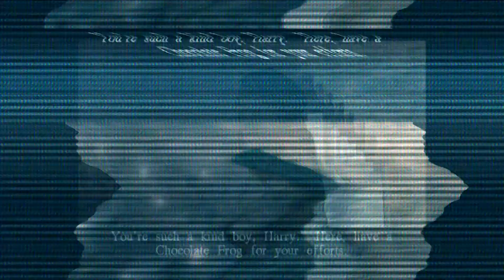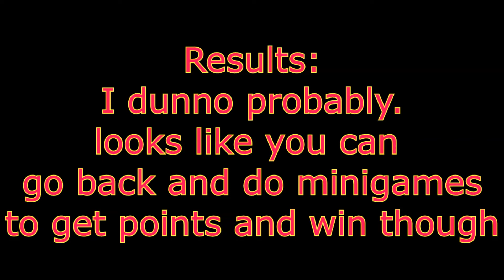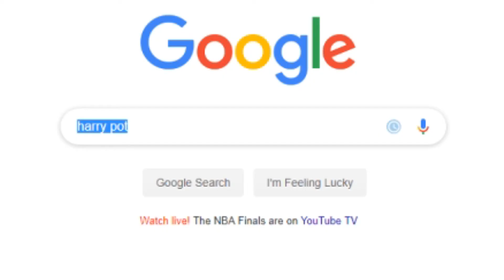Sound-Bored plays Harry Potter and the Chamber of Secrets (GC)- Part 1 The card problem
We take a trip to our childhood and play a weirdly good movie tie in game made by. EA!?! Join us in the new series and enjoy!

We also have a twitch!